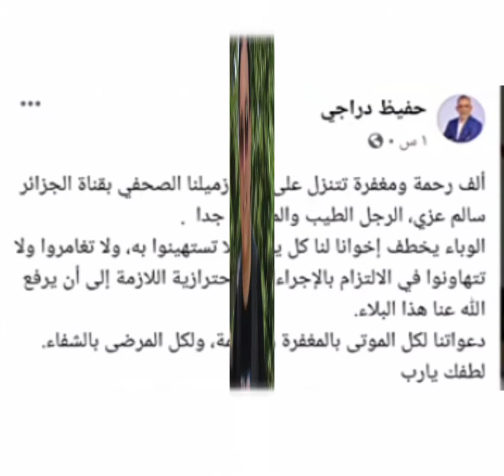حفيظ دراجي يبكي وفاه الصحفي سالم عزى بعد كريم بوسالم بكلمات مؤثره / سبب وتفاصيل وفاه سالم عزى 😭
حفيظ دراجي يبكي وفاة الصحفي سالم عزي بعدوفاة كريم بوسالم بكلمات مؤثرة جدا|سبب وفاة سالم عزي بالجزائر

وفاة سالم عزي, وفاة الصحفي سالم عزي, حفيظ دراجي سالم عزي, رد فعل حفيظ دراجي, حفيظ دراجي يرثي سالم عزي, وفاة الإعلامي سالم عزي, سالم عزي كورونا